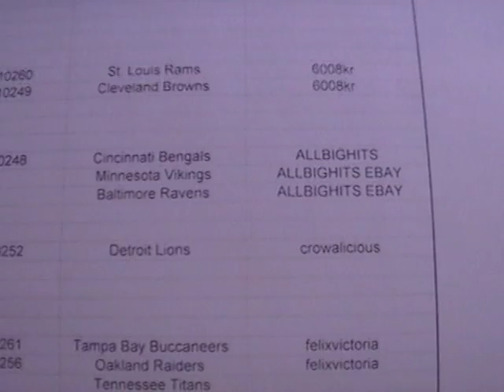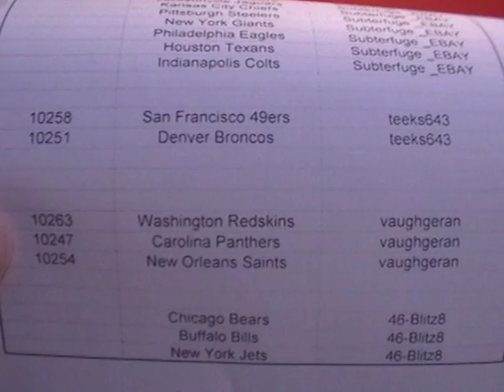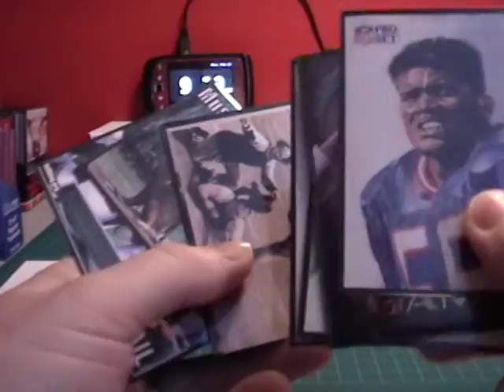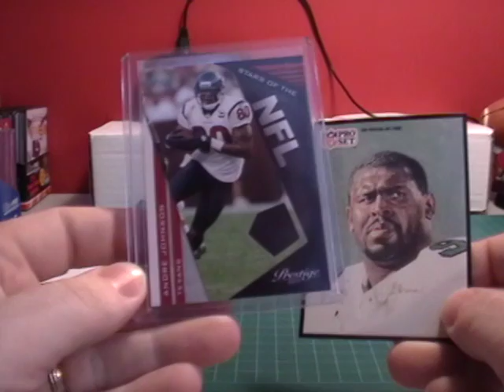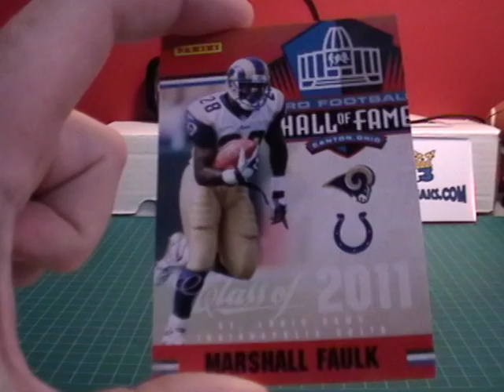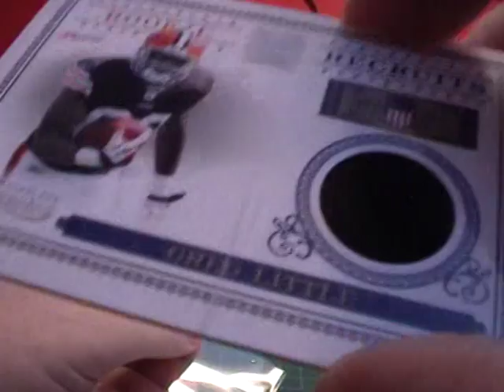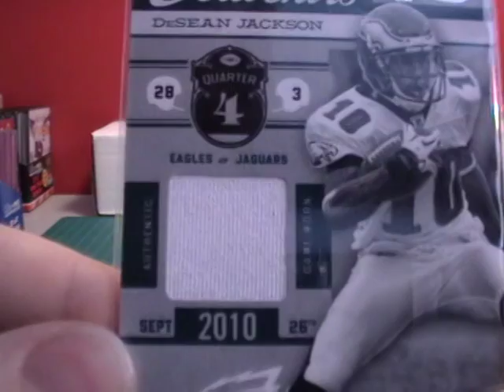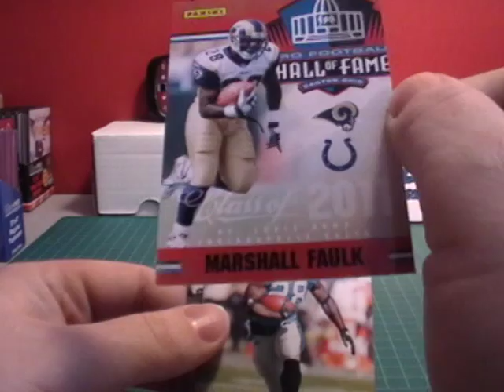2011 Timeless Treasures SN 641 Break